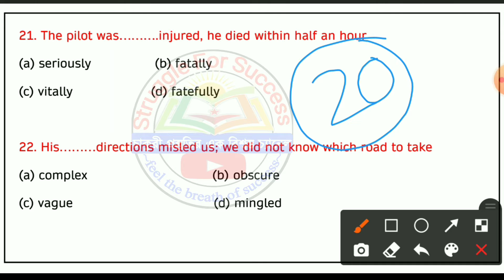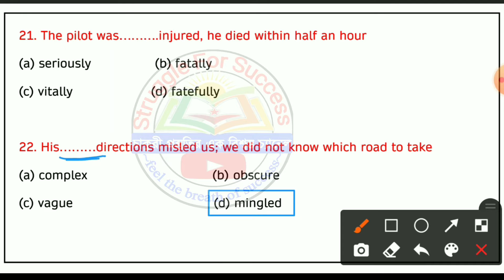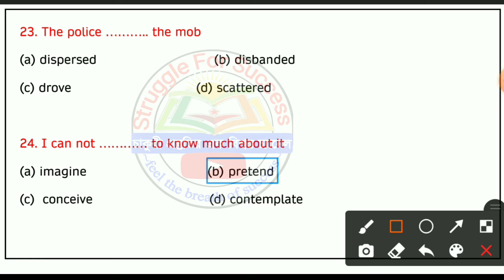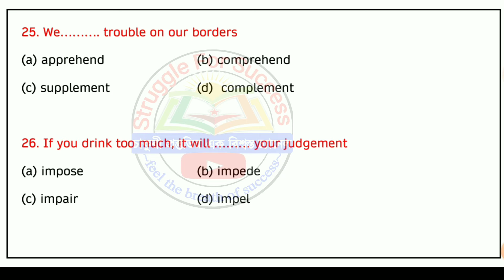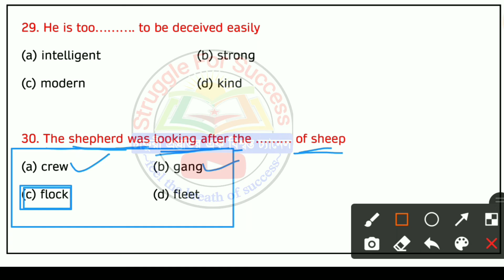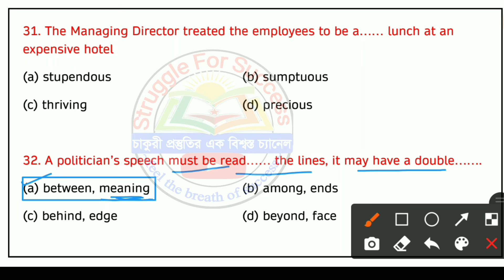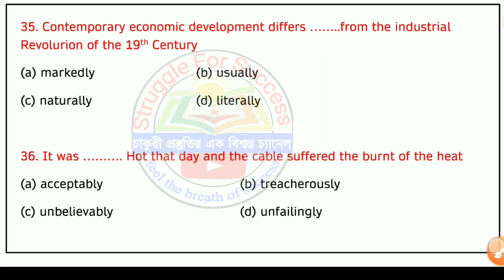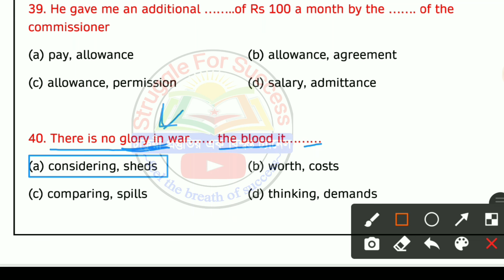Sentence Completion in Bengali | Fill in the Blanks in English in Bengali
Sentence Completion in Bengali
Fill in the Blanks in English in Bengali
Sentence completion – Tricks and Strategies
Sentence Completion Tips
fill in the blanks in english tricks ssc chsl
English grammar
how to learn tense easily
learn tenses
all tenses
english class for wbp excise
wbp constable english class 2021
fill in the blanks,sentence completion
tenses in english grammar with examples
Subject Verb Agreement in English Grammar exercises
fill in the blanks with proper form of verbs
English vocabulary
sentence completion tricks
sentence completion rules
sentence placement

*BEST BOOK FOR COMPETITIVE EXAMS*
*GK*